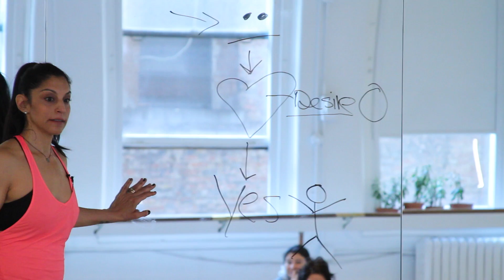How to reach success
When we want to achieve something very often we are stopped by our internal, sometimes very subtle, negative voice. I am giving you a very simple but important recipe for this.